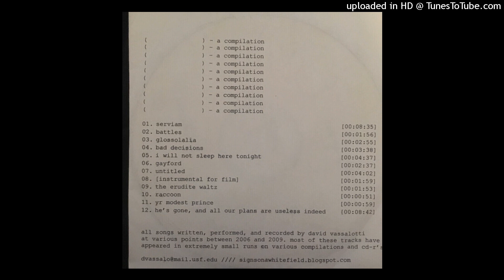David Vassalotti - untitled (7)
from "07.31.08" cdr